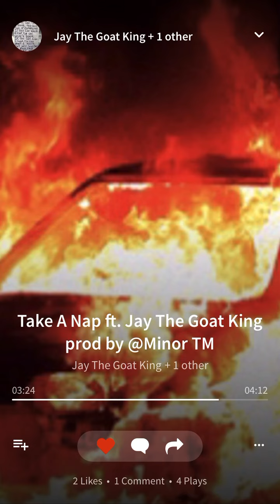Take a nap ft minor tm prod by tm